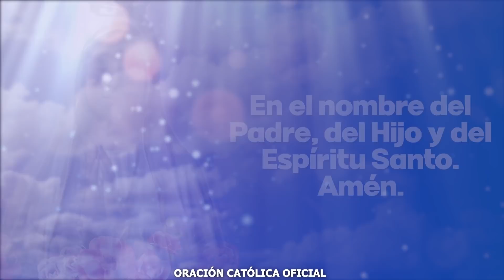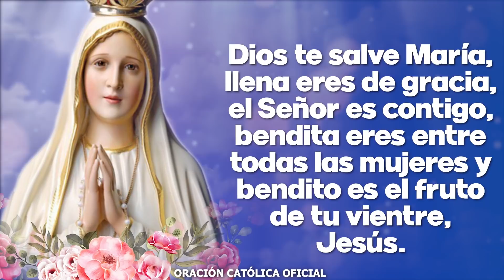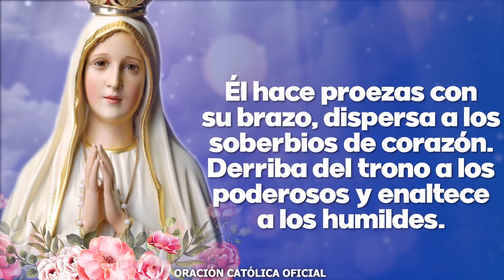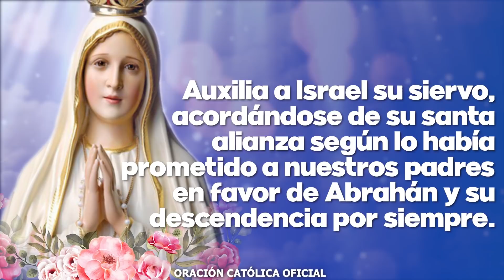Ángelus de Hoy JUEVES 24 DE MARZO de 2022 ORACIÓN DE MEDIODÍA